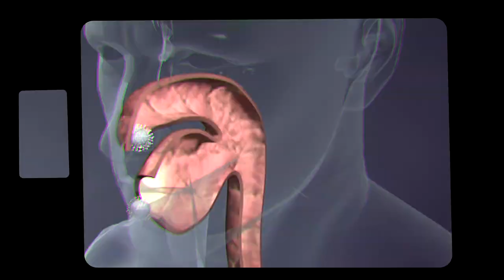coronavirus COVID-19 LM RUBEN Clip officiel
NOS VIES EST DEJA EN DANGER SVP RESTER A LA MAISON
CORONA TUE SANS PITIER